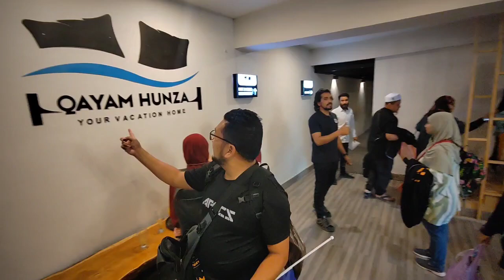Day 7: Video #21. Tiba Hotel Qayam di Hunza